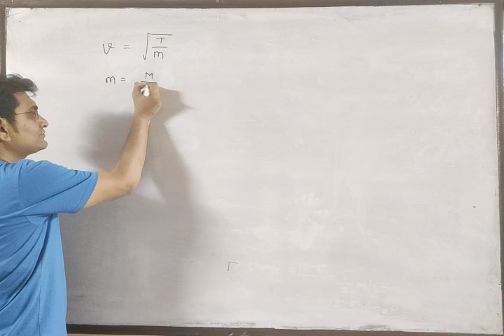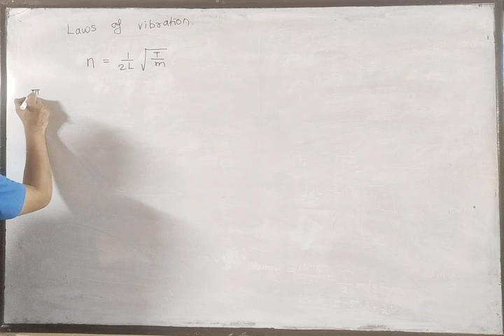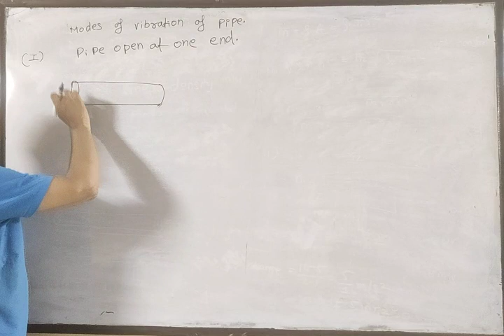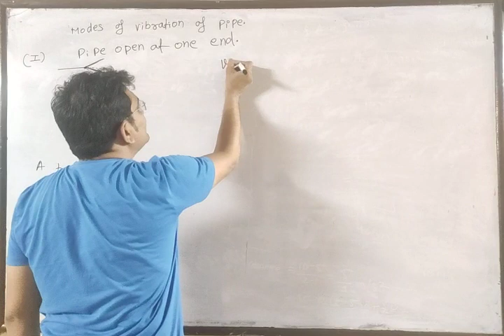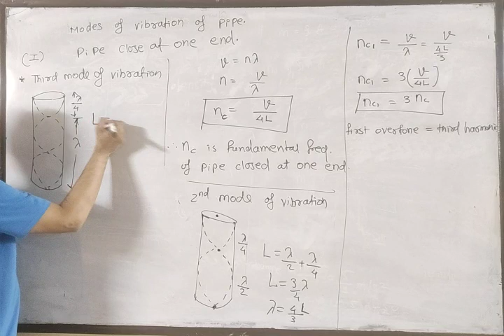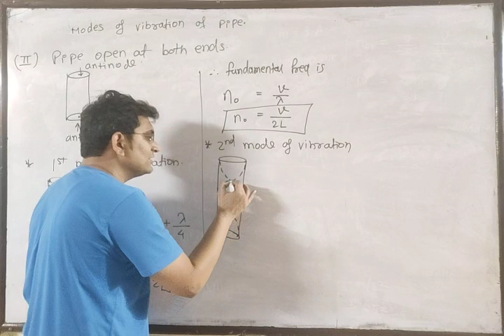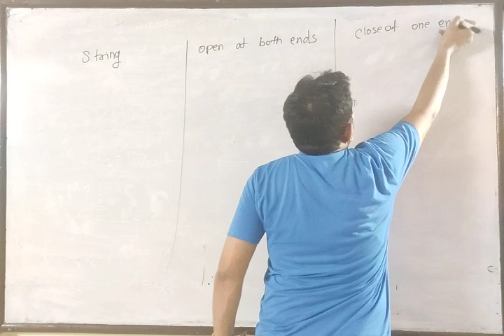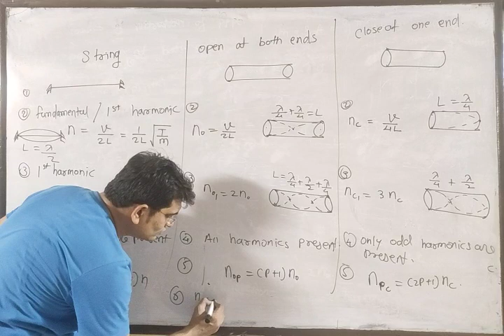SUPERPOSITION OF WAVES. L-11. Modes of Vibration of pipe closed and open at both ends.